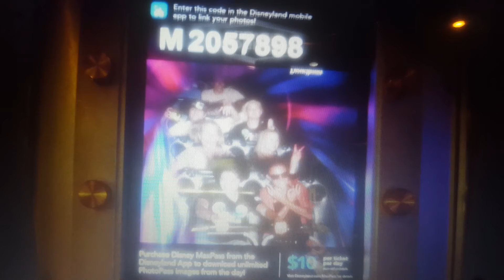UFO Flying saucer series Disney California adventure comparison soundtrack